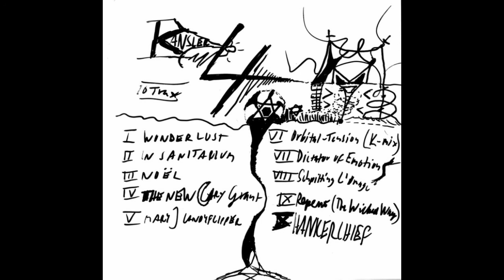03 - In Sanitarium